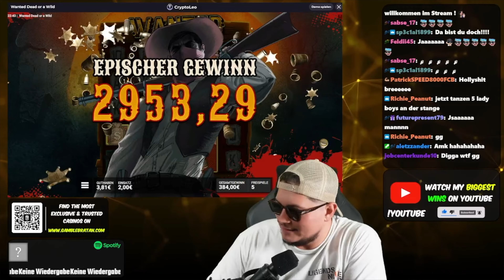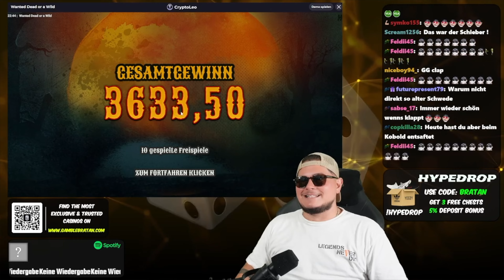WANTED ALL IN BUY 😱